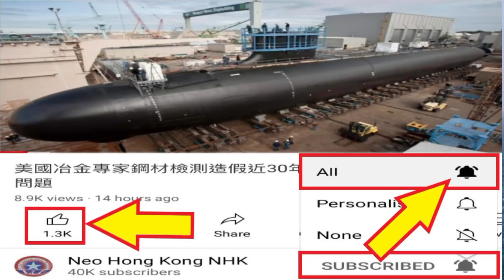英國國防情報指俄羅斯7路攻擊烏克蘭